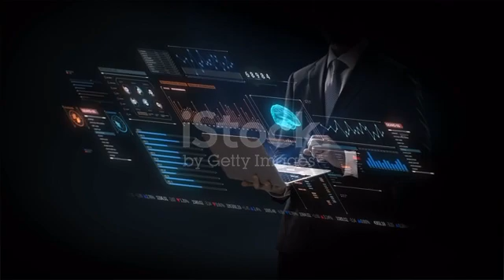fibonex background example